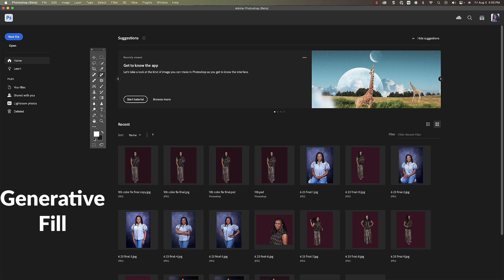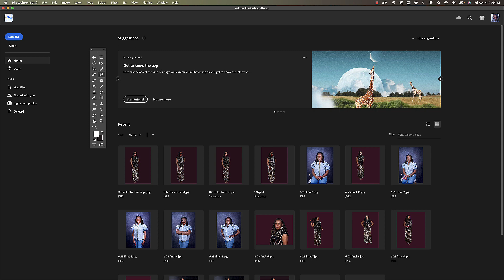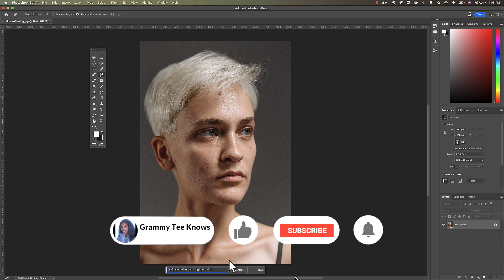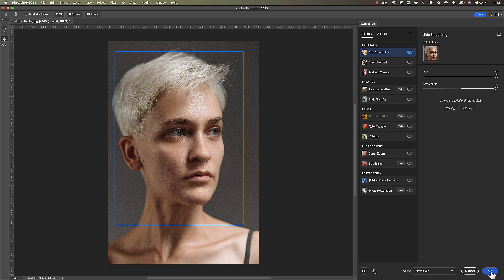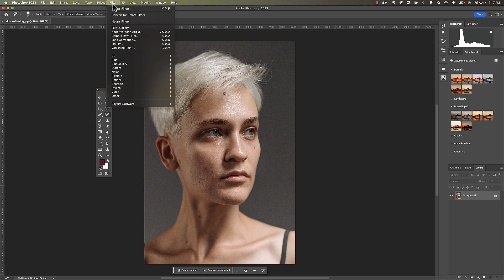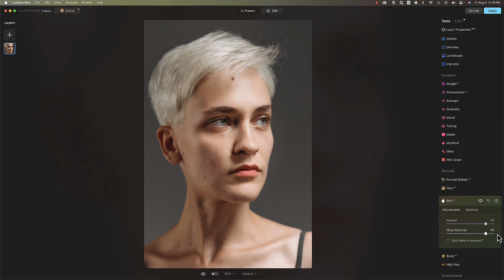The Ultimate Retouching Showdown: Luminar Neo vs. Generative Fill vs. Neural Filter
This video compares Luminar Neo, Generative Fill, and Neural Filter - three of the best retouching software available. Learn about their unique features, ease of use, and effectiveness to help you choose the best tool for your photo editing needs.

00:00 Intro
00:53 Generative Fill
02:20 Generative Fill Prompts
03:17 Neural Filters
04:11 Luminar Neo
05:35 Side by Side Results